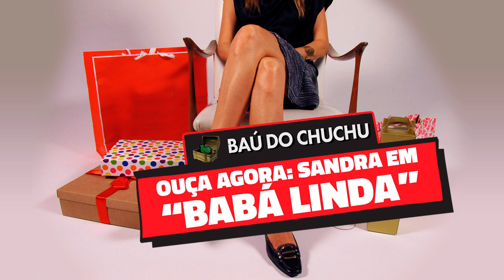Sandra - Babá Linda (Baú do Chuchu)